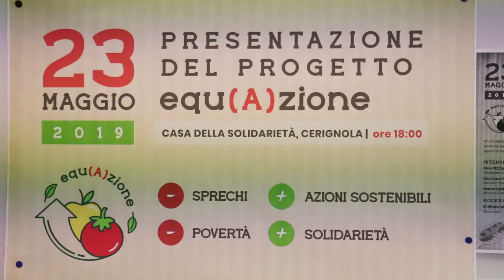Presentazione del progetto 'equ(A)zione'